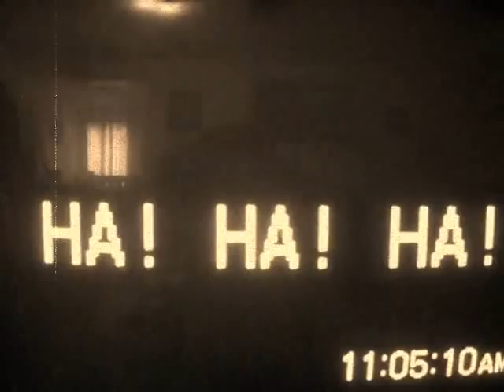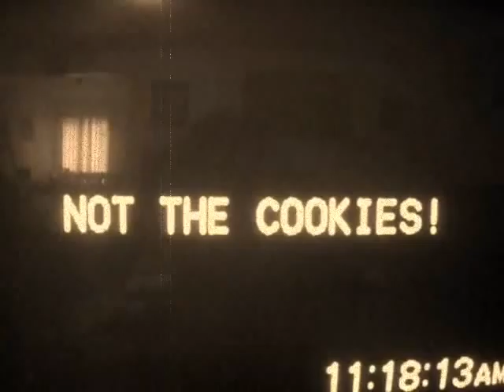Silent Film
Crazed infant!! sepia!! silent film!!
UNEXPECTED ENDING!!?? what more can you ask for? :)